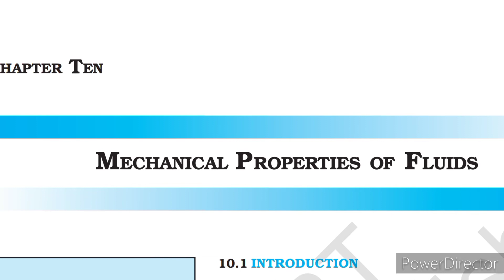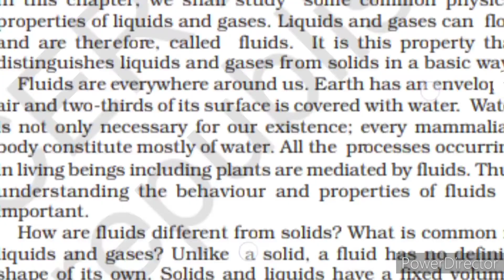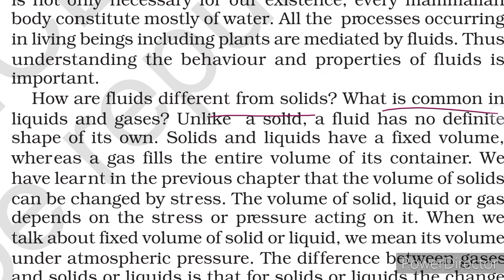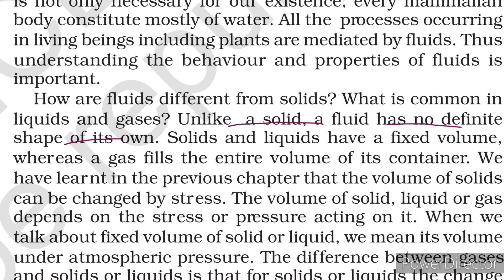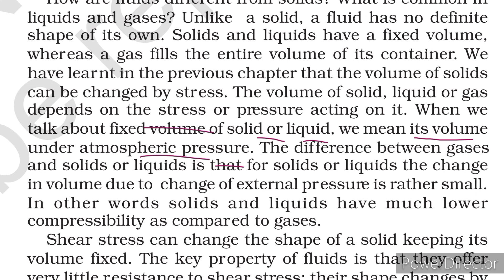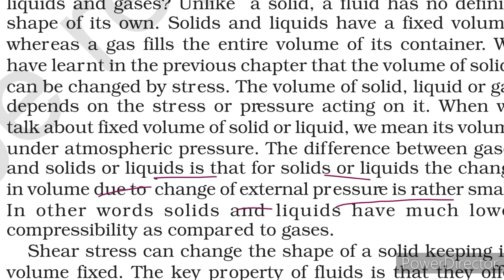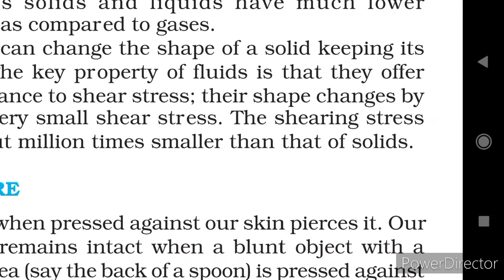CH-10 Mechanical properties of fluids NCERT physics line by line explanation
CH-10 Mechanical properties of fluids NCERT physics line by line explanation ncertphysics cbse11 class 11 ncert physics